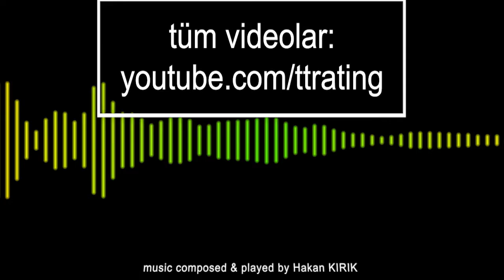186.TT-Rating Turnuvası - Halim ÇANDIR - Emirhan EFEOĞLU